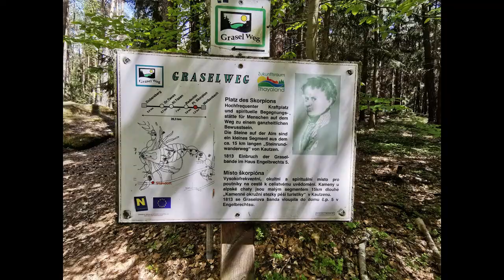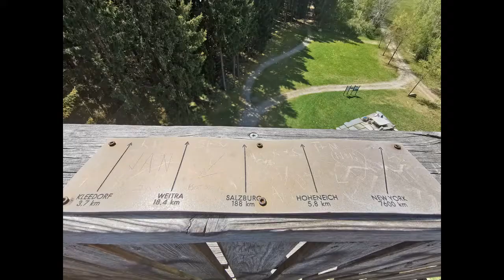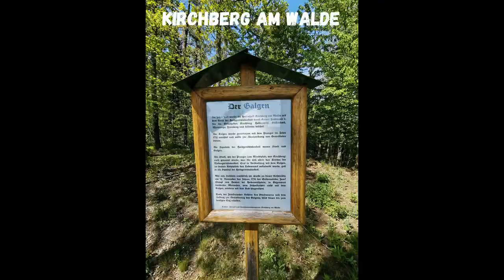Waldviertel in Austria, 2020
The 'Waldviertel' is a part of Lower Austria with a fascinating nature and mystical atmosphere